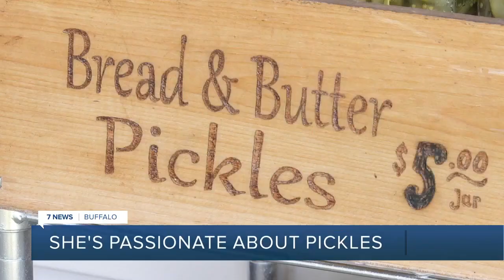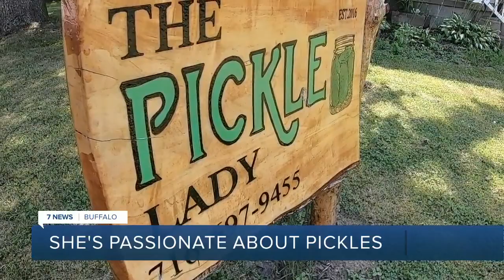She started making pickles as a hobby and now she is known as "The Pickle Lady"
In 2016 Christina Malys made some bread and butter pickles using a recipe from her husband's grandmother. That sparked a passion for pickle making that keeps her very busy.